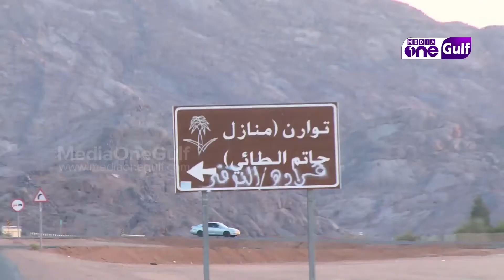Arabian Diaries | A journey to the history of Hatim al-Tai (Epi17 Part1)